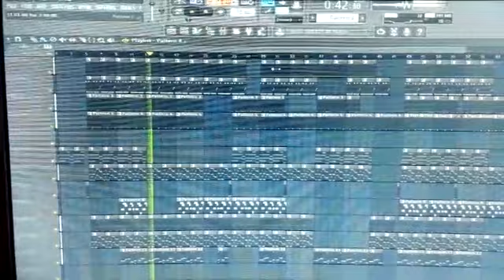Meddison Making a Beat